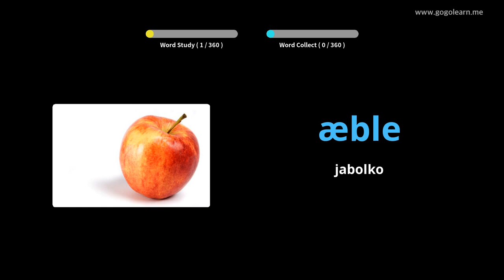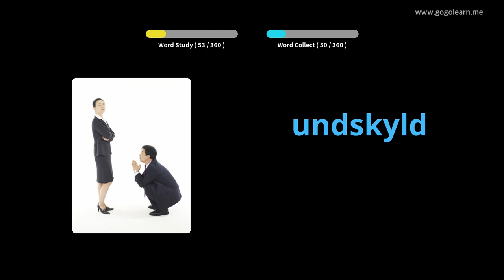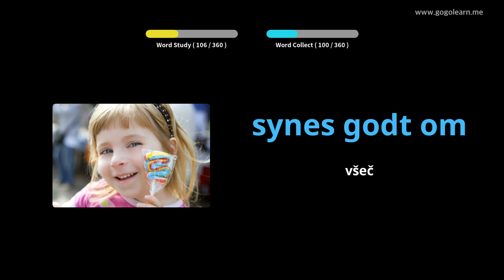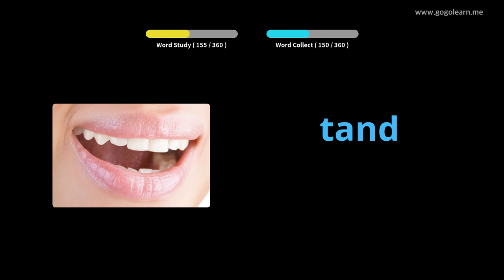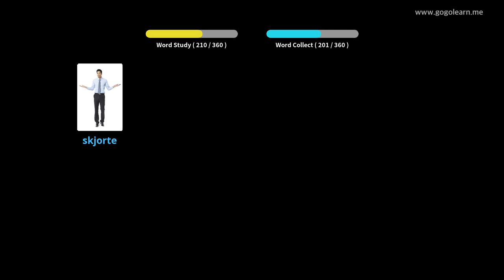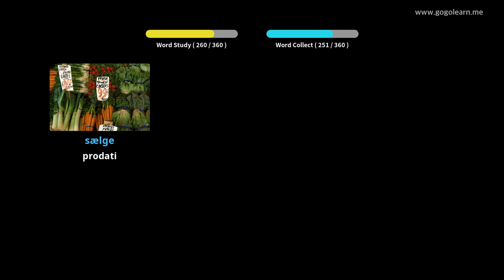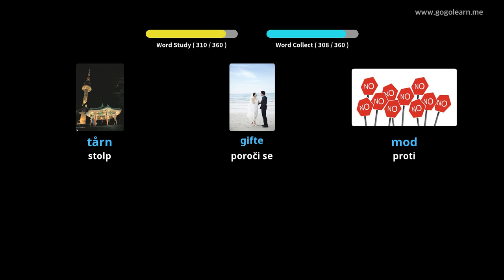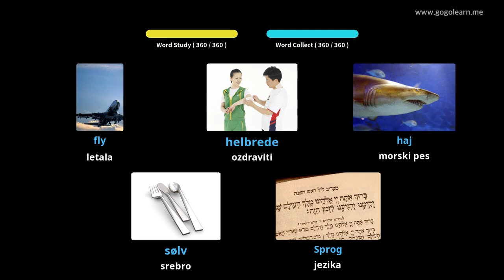Danski besednjak Osnovni otroci |Golearn